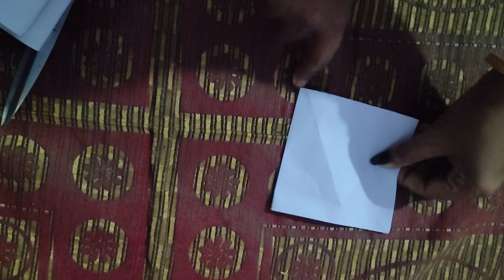Krishna#Hexagons can easily be made on papper#video